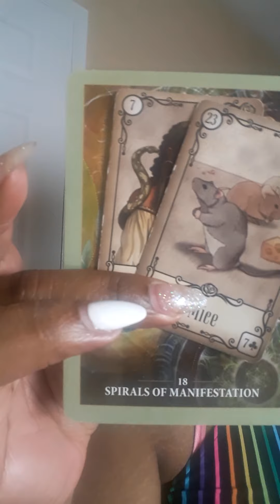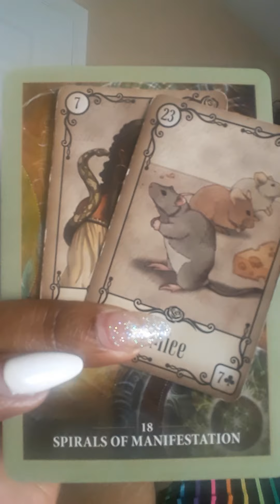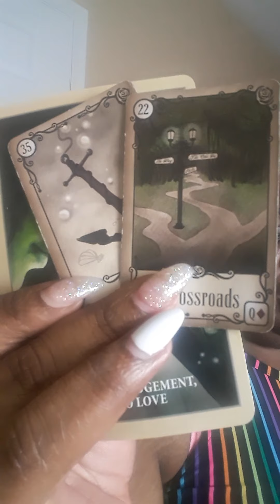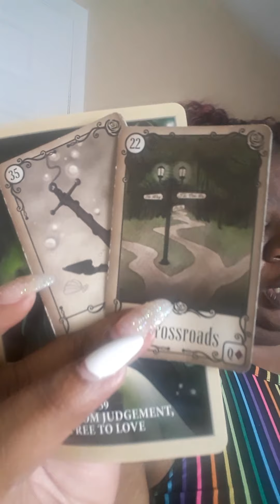WHAT THEY DONT KNOW👁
Collective reading